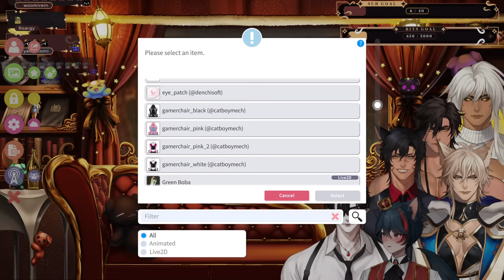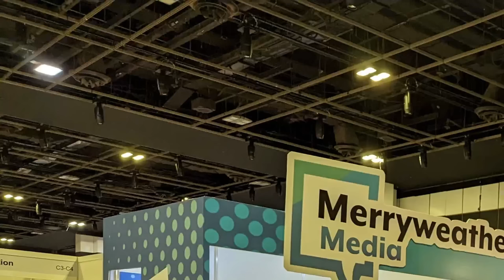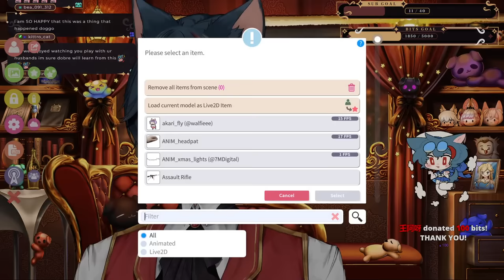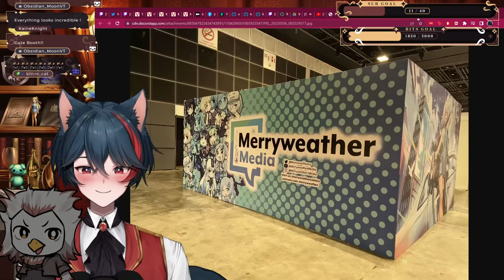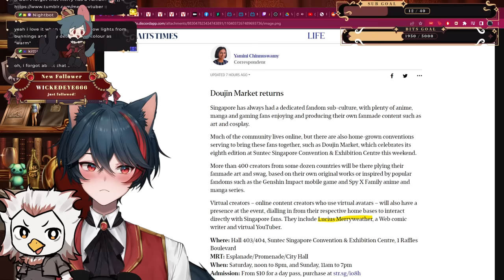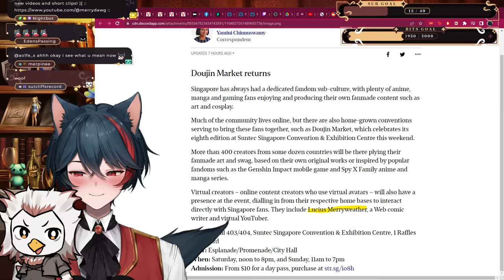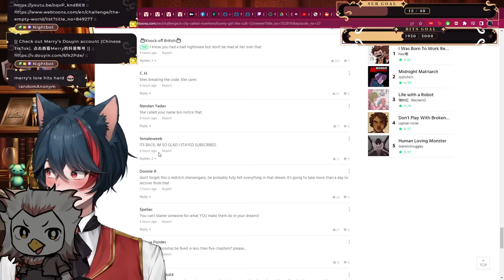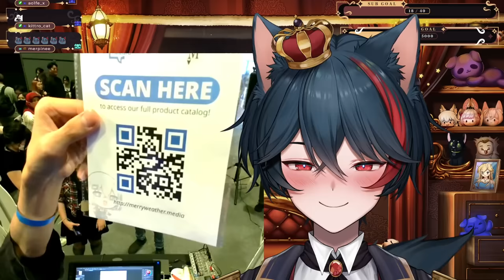5 BIG MUSCLE MEN & 1 DOG BOY?! 【Invicta Collab Then Doujima Convention】 feat. Fredrik Knudsen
LIVE EVERY DAY AT 8PM JST!

~ MERRY'S SOCIALS ~